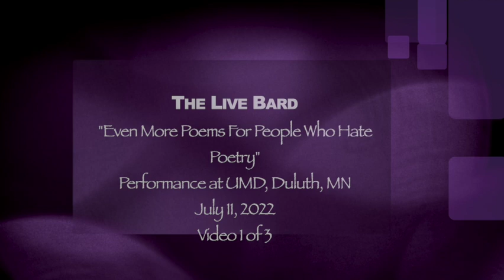Even More Poems for People Who Hate Poetry - video 1 of 3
"Even More Poems for People Who Hate Poetry"
Performance by the Live Bard a.k.a. Peter J. Thomas at the University of Minnesota - Duluth on July 11, 2022
For more information about The Live Bard, please visit:

This is video 1 of 3 from the performance and includes:

"On Solitude" written by: Alexander Pope
"Widow Malone" written by: Charles Lever
"How Big Was Alexander" written by: Elijah Jones
"The Years" written by: Wendy Xu
Excerpt from "Confessions" by: Jean-Jacques Rousseau